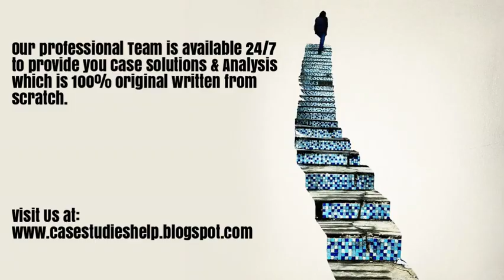Chiban Leather Designing The Next Chapter Ivey Case Study Solution & Analysis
Chiban Leather Designing The Next Chapter Harvard & Ivey Case Study Solution & Online Case Analysis.

We are available 24/7 to provide Case Solution & Analysis of Chiban Leather Designing The Next Chapter case study.

Steps of Case Study Analysis & Solution:

Step 1 - Reading the Chiban Leather Designing The Next Chapter Case Study
Step 2 - Chiban Leather Designing The Next Chapter Case Study Analysis
Step 3 - SWOT Analysis of Chiban Leather Designing The Next Chapter
Step 4 - Porter 5 Forces / Strategic Analysis of Industry Analysis of Chiban Leather Designing The Next Chapter
Step 5 - PESTEL, PEST / STEP Analysis of Chiban Leather Designing The Next Chapter
Step 6 - Organizing & Prioritizing the Analysis into Chiban Leather Designing The Next Chapter Case Study Solution
Step 7 - Implementation Framework of Chiban Leather Designing The Next Chapter
Step 9 - Chiban Leather Designing The Next Chapter Case Study Solution